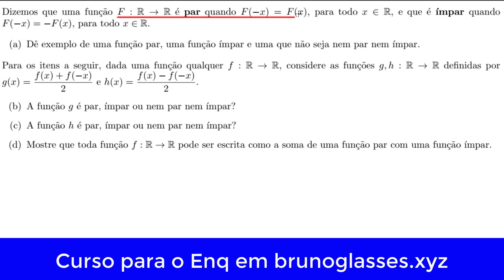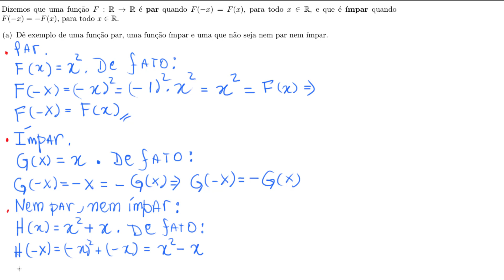Profmat ENQ 2021-1 Função Par, Ímpar e Nem Par, Nem Ímpar [Q5AeB]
Como saber se a função é par ou ímpar.
Dizemos que uma função é par quando... Dizemos que uma função é ímpar quando... Exercícios resolvidos sobre função par e ímpar, paridade das funções, ENQ, mestrado profmat, Exame nacional de qualificação.